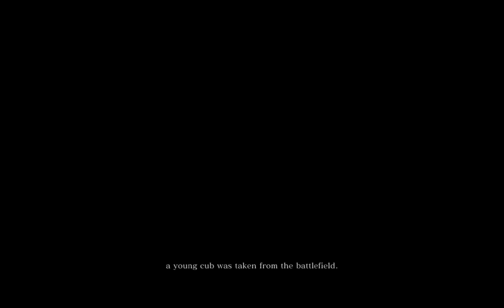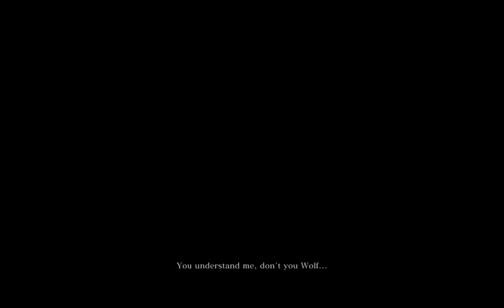Sekiro : Shadows Die Twice - Soul Wolf Episode 01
The story of a one-armed wolf who was left for dead.
Sekiro: Shadows Die Twice is an action-adventure video game developed by FromSoftware and published by Activision.
Warning: This game is extremely difficult. I highly recommend this game!
It is set in late 15th-century Japan, known as the Sengoku period.

Location - Ashina Reservoir
Boss - The fearsome samurai, Lord Genichiro Ashina.

Developer: FromSoftware
Publisher: Activision
Directors: Hidetaka Miyazaki & Kazuhiro Hamatani
Producers: Yuzo Kojima & Takahiro Yamamoto
Designers: Masaru Yamamura & Yuki Fukuda
Programmer: Yoshitaka Suzuki
Composer: Yuka Kitamura